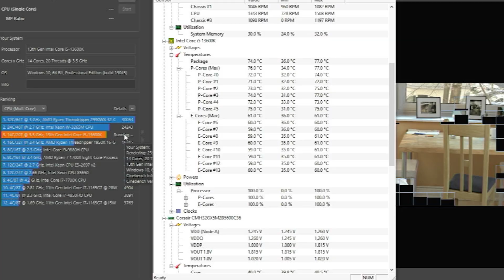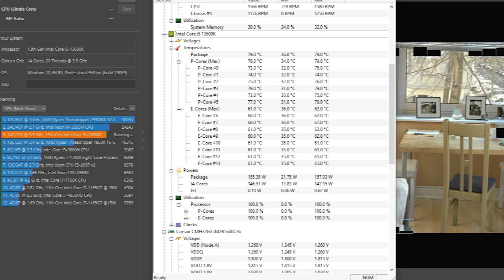اسمبل کیس 50 میلیونی | سیستم برزیلی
اسمبل کیس 50 میلیونی
این سیستم برای ترید بسته شده است و بعدا کارت گرافیک اضافه میشه
تمامی قطعات نوهستند.

💻 PC build :
● OS : Windows 11 Pro
● GPU :
● CPU : Intel 13600K
●  Motherboard :Asus Z79P WiFi D5
● RAM : 32G Venguence  Corsair 5600 Cl 36 RGB
● SSD : 1TB Samsung 980 M2 Basic
● Power Supply :coolermaster G700
● CPU Cooler : DeepCool AK620
● Case : Mattrexx 55 Mesh ARGB
● HARD :